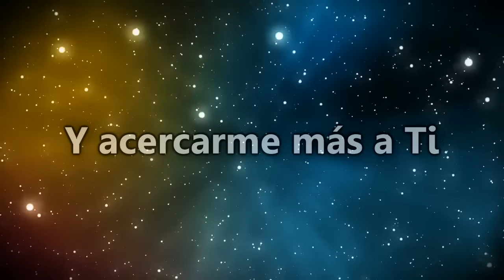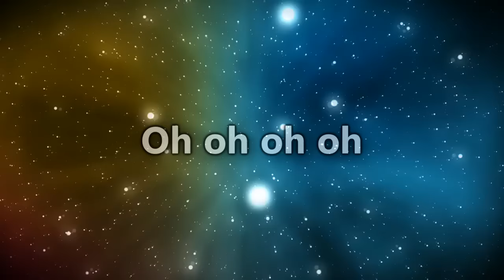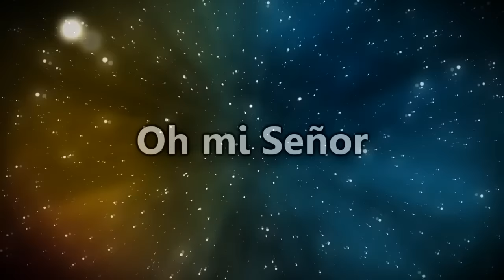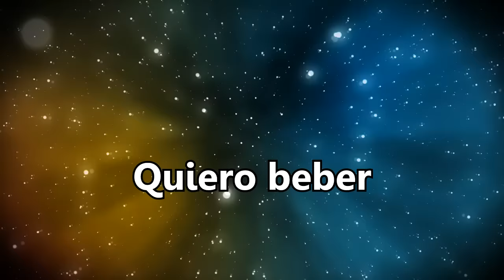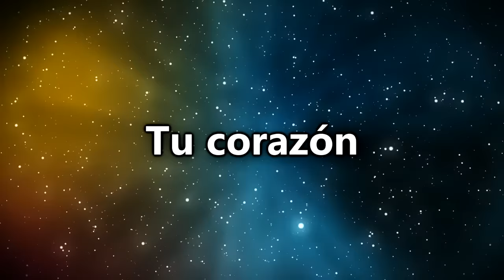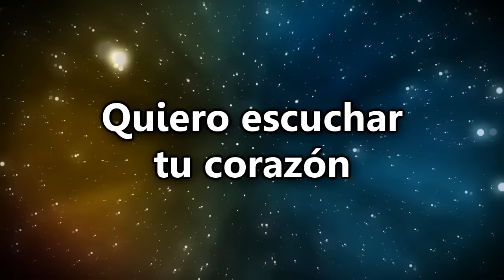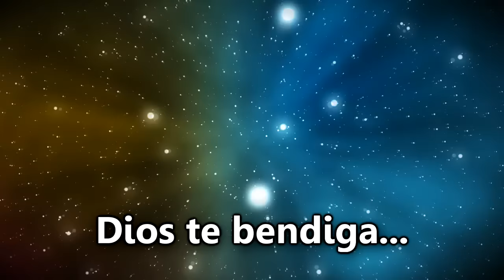Quiero llenar - Sara Galindo + Banda VDF | Con Letra | "Damos Gloria"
Quiero llenar - Sara Galindo + Banda VDF (Letra)
Quiero llenar - Sara Galindo + Banda VDF (Letra) "Damos Gloria"
Hermosa canción para adorar *-*
Espero que les guste, Dios les bendiga :)